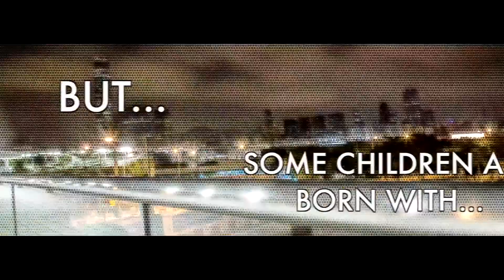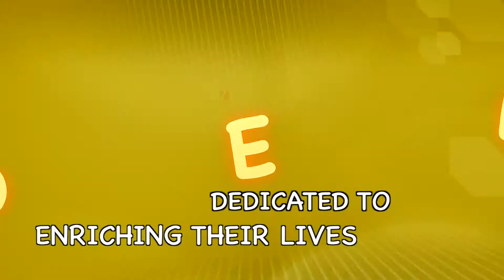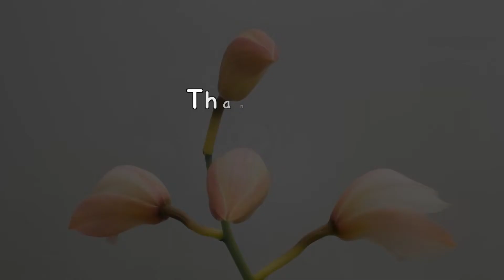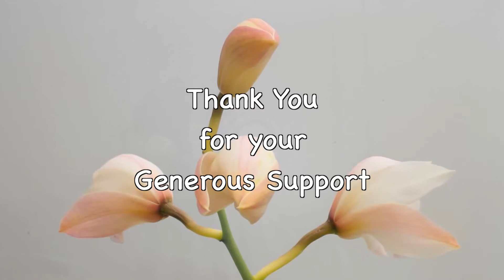IDEAL 2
IDEAL, Charity, Donation, Hong Kong, Special needs, autism, handicapped, Intellectually disabled, education, advocacy